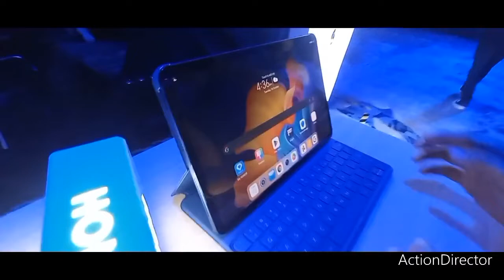Honor Grand Launch